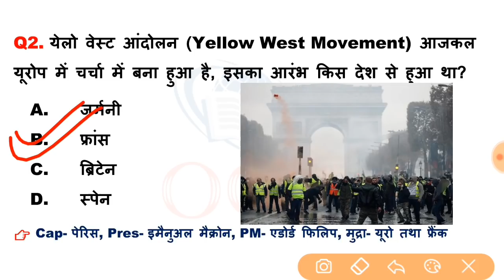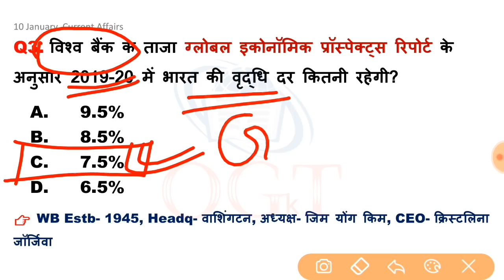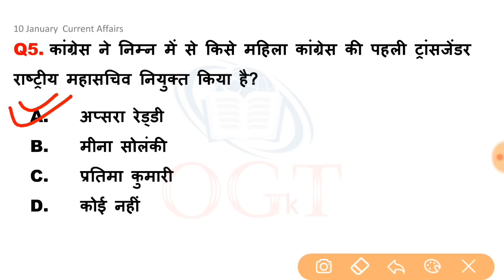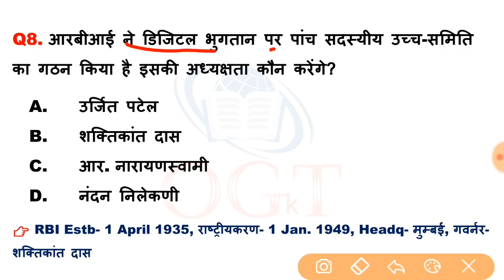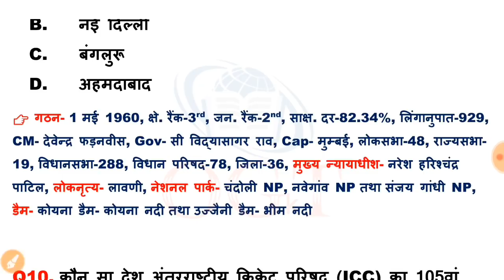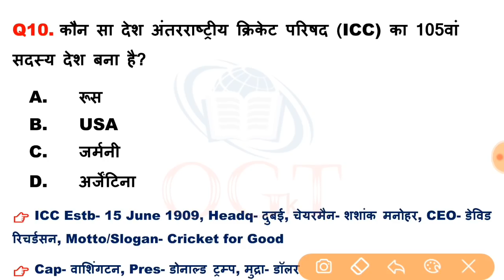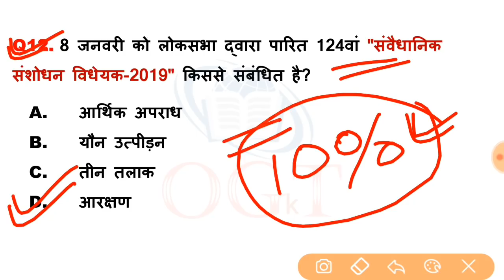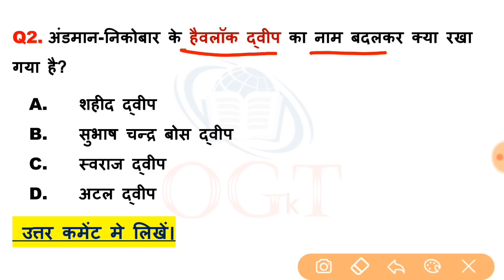10 January 2019 Current Affairs, 10 जनवरी करेंट अफेयर्स, Current Affairs in Hindi